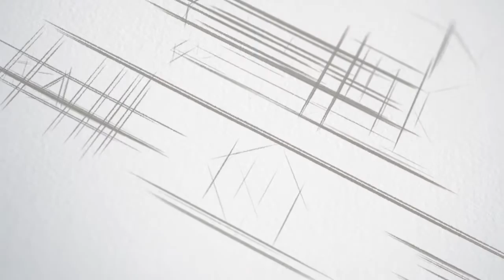JUNGLE ANGLER SHORT 2016 FLY FISHING FILM TOUR TRAILER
This short trailer for the new fly fishing film, Jungle Angler, was shot in Boliva in 2015 with the Untamed Angling group and Beattie Productions | Off the Grid Studios.